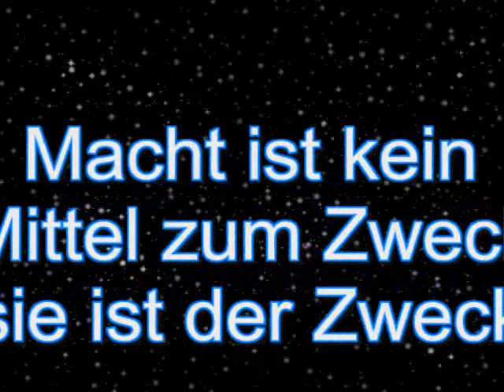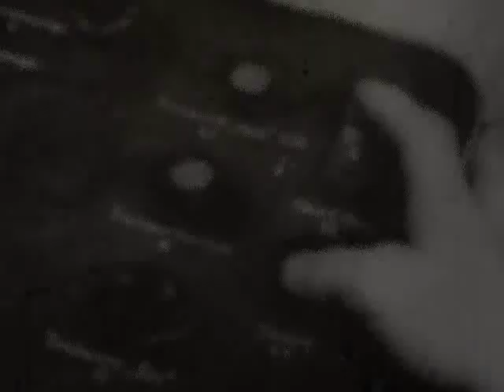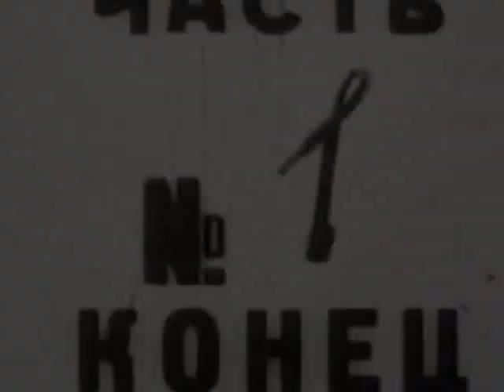Gedankenpolizei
Die Realität ist vielseitig